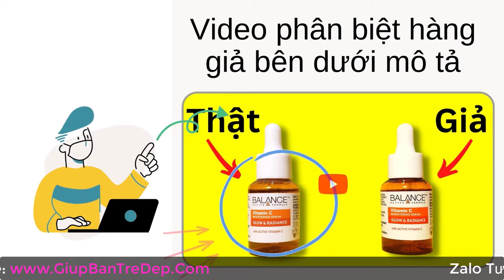Serum Balance Vitamin C có tốt không? Review Vitamin C Balance chi tiết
Serum Balance Vitamin C có tốt không? là câu hỏi ai đang quan tâm đến serum này cũng thắc mắc. Và để biết được chính xác nó tốt không thì chỉ cần tìm những review của hội chị em trên diễn đàn là biết ngay có nên dùng hay không thôi. Bạn cùng có thể xem thêm thông tin trong video này nha.